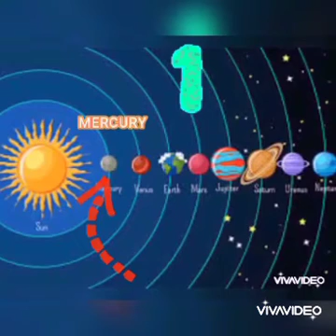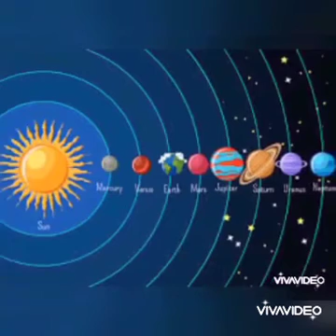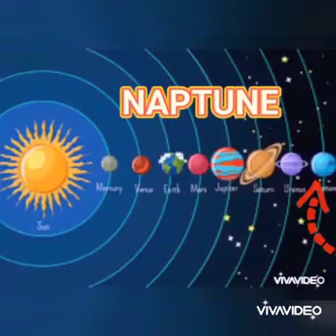Our solar system and planets name for kids || simple trick to learn planets name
Pot solar system and planets name.

How to learn planets name..In this video learn planets name...